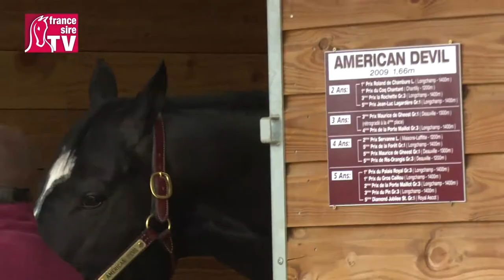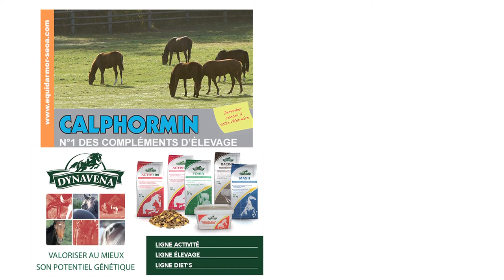AMERICAN DEVIL, étalon au Haras de Grandcamp - RDE 2015